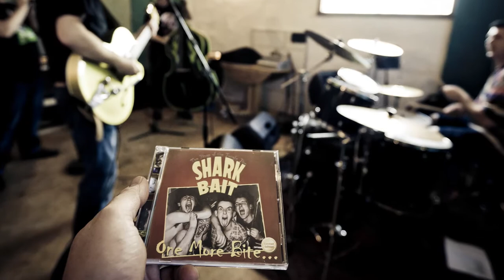Psychobilly - Shark Bait - Metropolis - Lyric Video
Early Irish Psychobilly track From Ireland's Shark Bait. Images with Lyrics. This is an alternative mix of the album version track (sans fog horn)